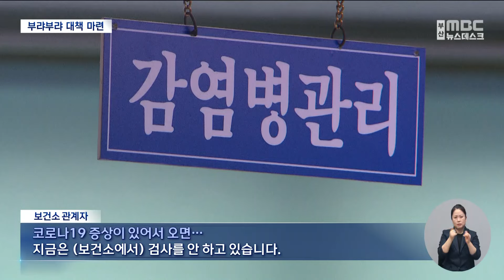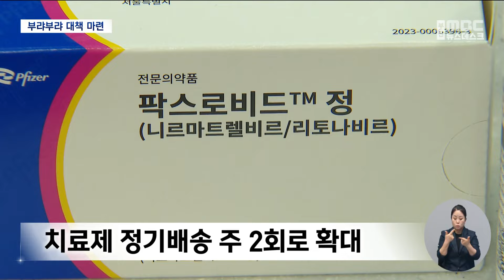코로나19 입원만 10배↑..부랴부랴 대책 마련 (2024-08-20,화/뉴스데스크/부산MBC)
▶부산에서도 코로나19 입원환자가 한달 사이 10배 넘게 증가하면서 확산세가 계속되고 있습니다. 부산시도 부랴부랴 대책마련에 나섰는데요.
개학시점인 다음주부터 확진환자가 폭증할 거란 예측도 나오고 있어, 대응이 다소 늦은게 아니냐는 지적도 나옵니다.